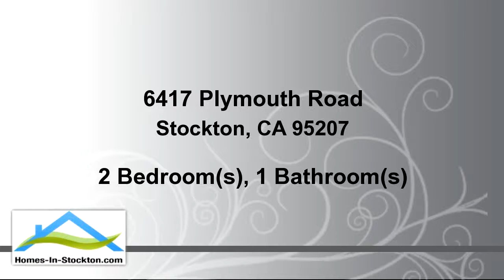Property for sale - 6417 Plymouth Road, Stockton, CA 95207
Awesome opportunity to own single story condo in the Lincoln School District!  Open great room concept floor plan. Spacious eat in kitchen. 2 roomy bedrooms. Fireplace in living room. Slider to patio and carport. HOA includes sprawling grounds, access to onsite pool and exterior maintenance. Walking distance to schools and shopping. Parking in rear of unit. Easy access to I5 and shopping. Owner occupants only. Condo complex is not FHA/VA approved

Bedrooms: 2
Bathrooms: 1
Square Feet: 900
Price: $176,200

09/26/2018 05:11:02 am

Last modified: